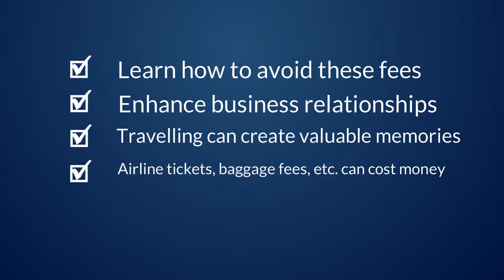Travel Tips - How to Avoid Extra Fees When Traveling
Travelling can create valuable memories or enhance valuable business relationships. Flights, hotels and car rentals can be costly, however, and consumers are sometimes burdened with extra fees that increase the overall travelling tab. Learning how to avoid extra fees when travelling can help conserve additional dollars. In some cases, extra time planning can result in substantial savings.

Plus, making sure you are equipped for travel helps you avoid extra fees. and avoid excess baggage fees today.